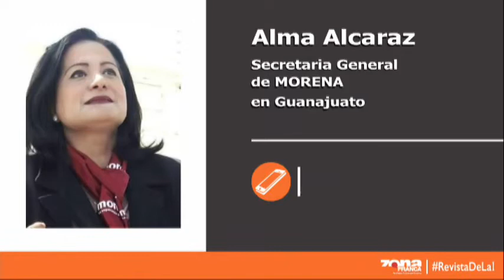Alma Alcaraz Secretaria General de MORENA en Guanajuato